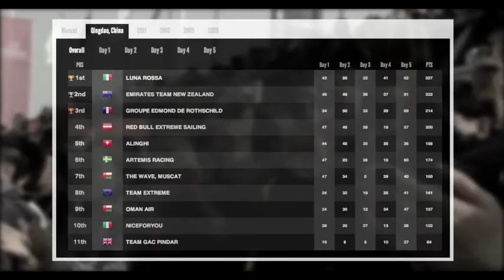Extreme Sailing Series 2011 Act 2 Qingdao - Reportage in deutscher Sprache von segel-filme.de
Richtig zur Sache ging es beim zweiten Akt der Extreme Sailing Series im chinesischen Qingdao: Roland Gäbler fuhr seine ersten Wettfahrtsiege ein, Roman Hagara legte eine furchteinflößende Kenterung hin; und nach 27 Wettfahrten lagen die alten America's Cup-Rivalen Team New Zealand und Luna Rossa gerade einmal fünf Punkte auseinander. Die Organisatoren haben eine beeindruckende Wettfahrtserie auf die Beine gestellt und nach dem ersten Akt in Oman ein  weiteres Signal gesetzt, dem Segelsport ein breiteres internationales Publikum zu erschließen.